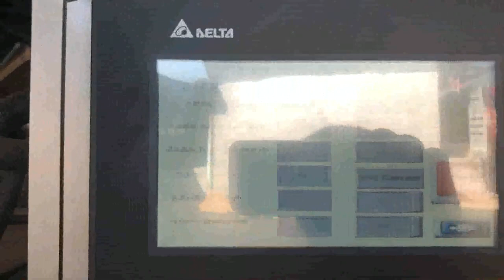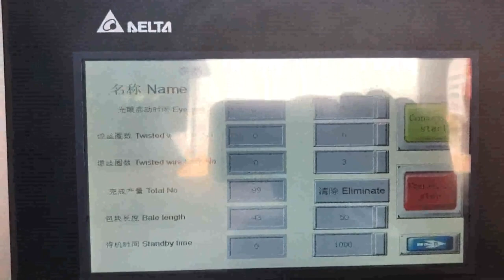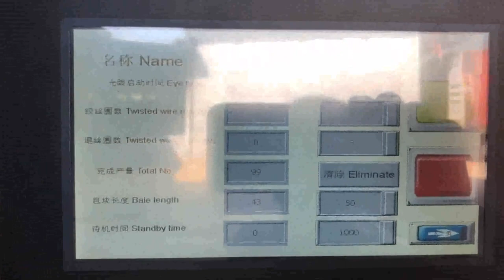popular top standard bulk waste paper compressor ce certification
Details of popular top standard bulk waste paper compressor ce certification, popular top standard plastic film compressor iso certification, top standard popular waste paper recycle machinery ce certification,

TCM is a professional popular top standard bulk waste paper compressor ce certification manufacturer and supplier in China for more than 20 years, and we can offer popular top standard bulk waste paper compressor ce certification for sale with a cheap wholsale factory price for our customers without any agent or dealers if you wanner buy our popular top standard bulk waste paper compressor ce certification.